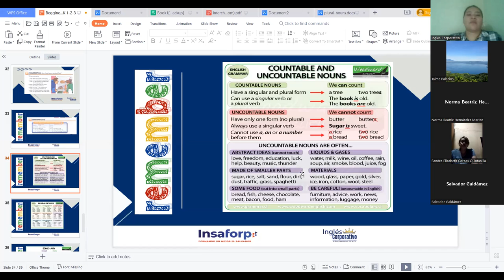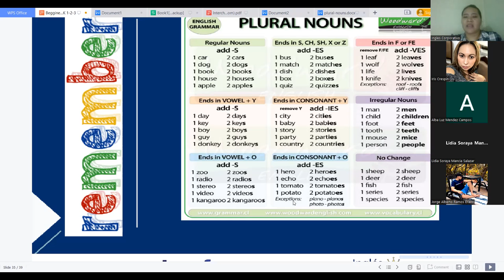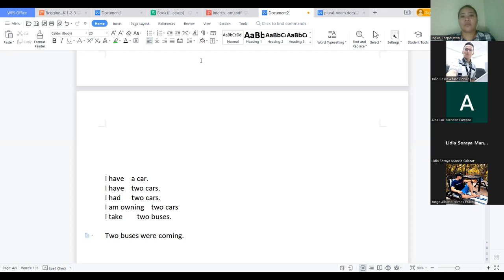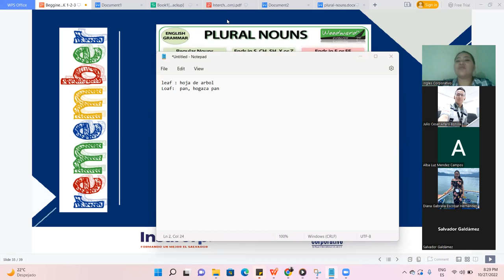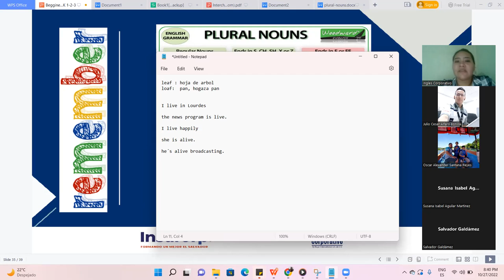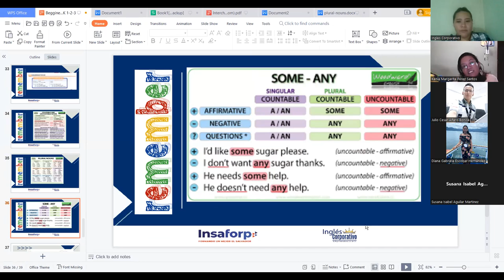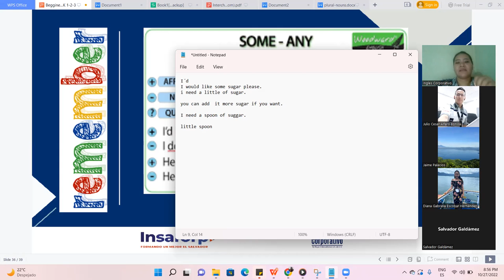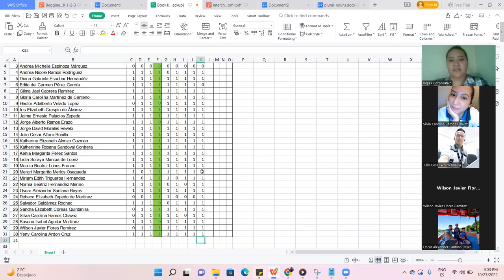Inglés Corporativo-October 27, 2022 - Plurals - Session 11